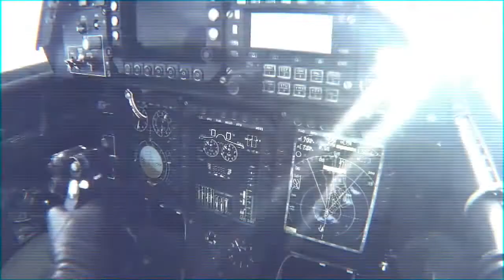УДАРНЫЕ БЕСПИЛОТНИКИ ВКС РОССИИ В СИРИИ, бпла скат беспилотник военные дроны россии новости война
471-й выпуск программы "ЕСЛИ ЗАВТРА ВОЙНА" с Константином Душеновым.